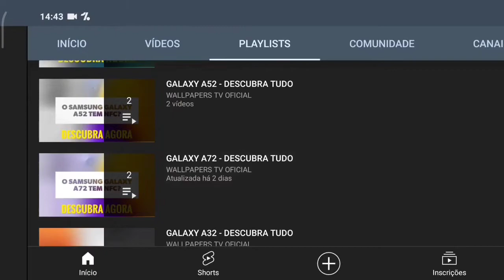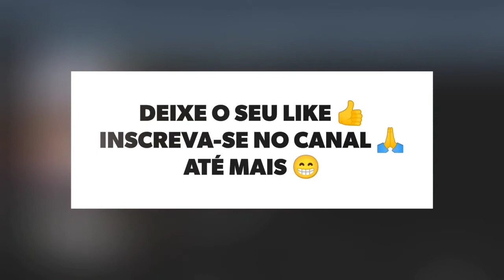🔴 O MOTOROLA MOTO E6I TEM INFRAVERMELHO?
No vídeo de hoje respondo se o Motorola Moto E6I tem suporte para a tecnologia do sensor infravermelho, e a resposta é não. O Moto E6I não tem suporte para a tecnologia do sensor infravermelho, assim não da para controlar os aparelhos, infelizmente.